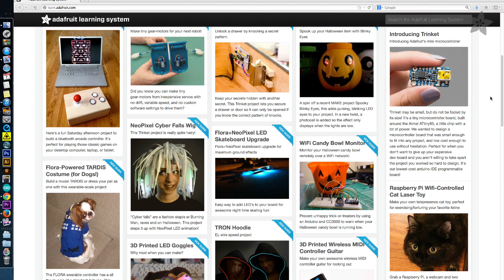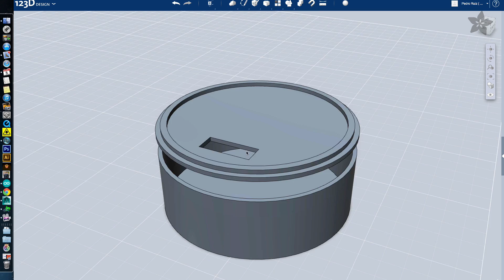Glowing Crown Hair Fascinator - 3D Printed NeoPixel Ring Tiara/Headdress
Build a Fabulous LED Hair Dress!

Music and video by Noe + Pedro Ruiz